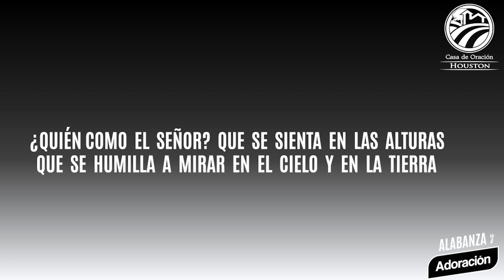ALELUYA SIERVOS DEL SEÑOR | LETRA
Este canal NO monetiza con los videos.
Pastor David Guevara
Dirección:
Horarios:
Miércoles: Servicio Online 7:00 PM
Viernes: Reunión General 7:30 PM
1er Sábado del mes: Reunión de jóvenes 6:00 PM
Domingos: Reunión General 9:00AM y 11:30 AM